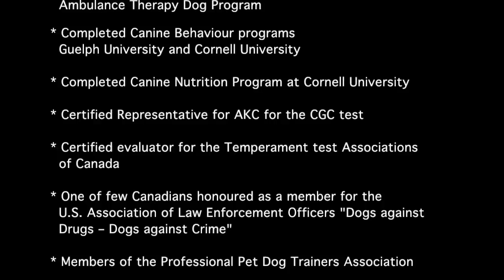WALK THE DOG: w PANDO STEPANIS -dog training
In this clip we interview NAPCH K9 Master Trainer Pando Stepanis.

 Pando speaks on the truths behind "Positive Only" training methods, that have become a popular slogan in the marketing of dog training services and why a balance of both positive and negative systems is necessary for the right results.

If you or a dog owner you know is in need of some obedience training for their dog... In Toronto contact The K9 Collegiate at

If you are closer to the Brampton and Orangeville area visit Olympus K9 Academy